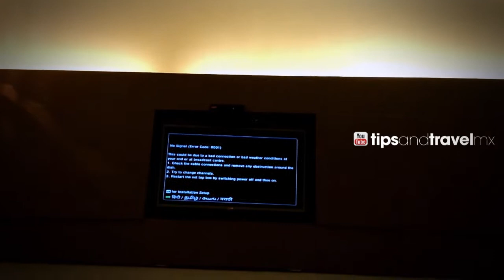Hotel en Agra, INDIA + ataque de monos salvajes